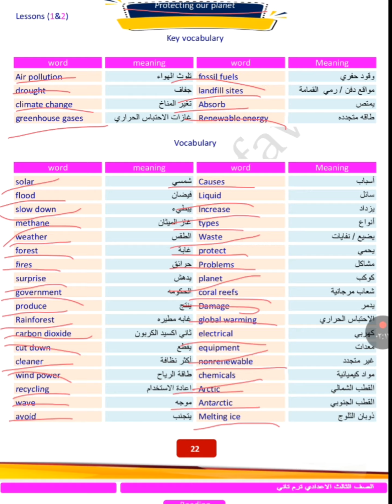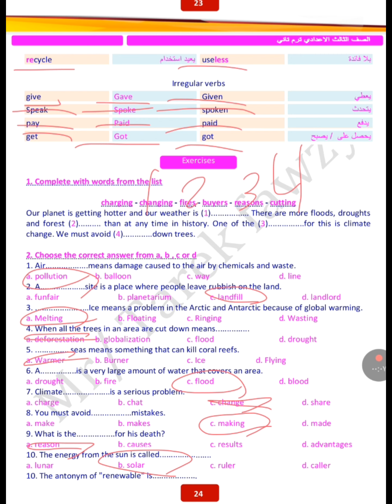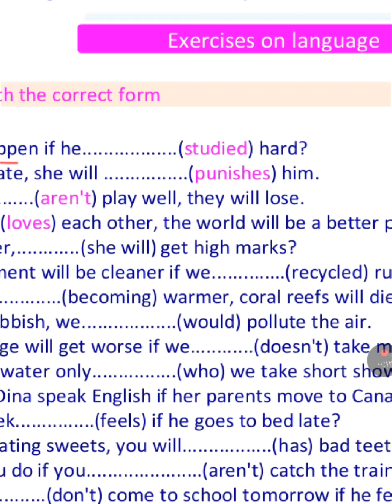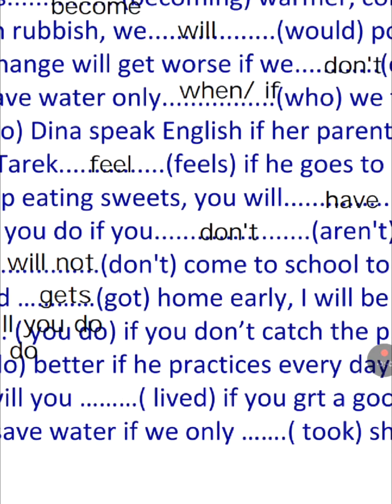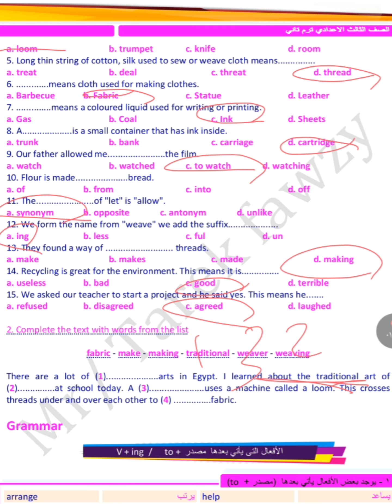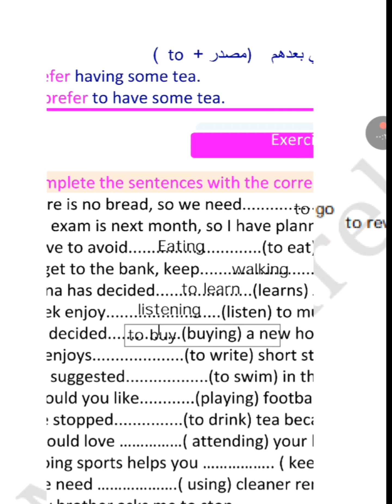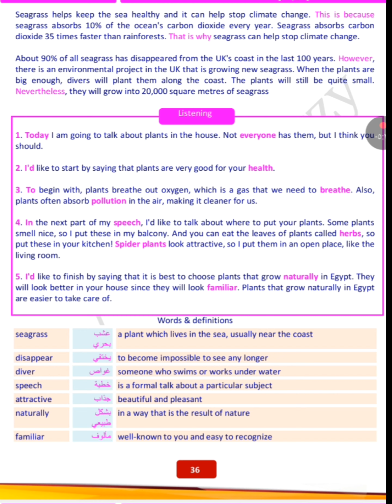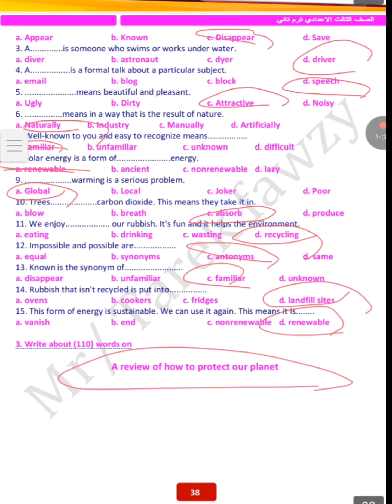prep3 unit 8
شرح الوحده الثامنه للصف الثالث الاعدادي وحل الوحده بالكامل الترم التاني ٢٠٢٤.